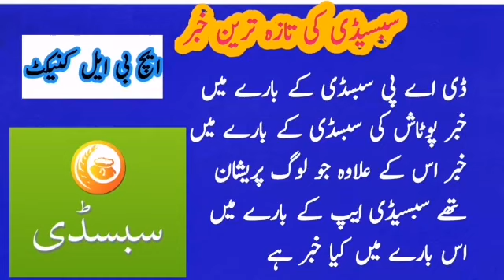DAP Subsidy News / HBL Konnect subsidy / Subsidy application download / desi life desi fun / سبسڈی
ہماری ویڈیو کا مقصد۔
پاکستان پنجاب میں دی جانے والی کھادوں پر سبسڈی جو ہے اس بارے میں تمام نیوز ہمارے چینل پر ہیں
ڈی اے پی کھاد این پی کھاد فرٹیلائزر کی باقی کھادوں کے بارے میں اس ویڈیو میں بتایا گیا ہے

مثلا
1 .dap Khad
2. np khad
3potash khad
3. subsidy application